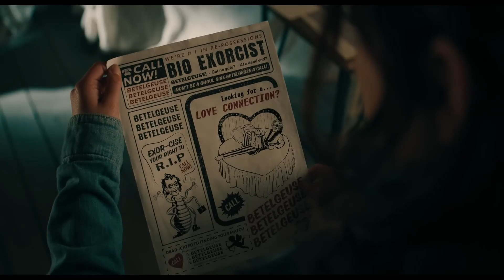Beetlejuice Beetlejuice (2024)||trailer oficial español latino